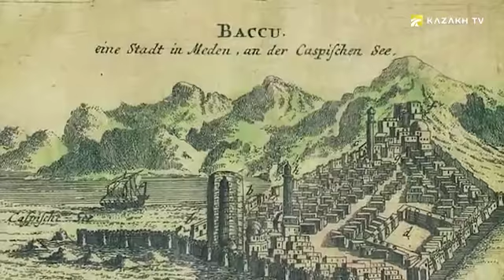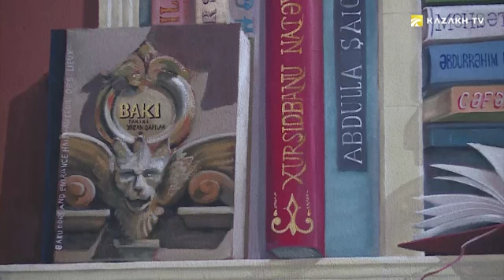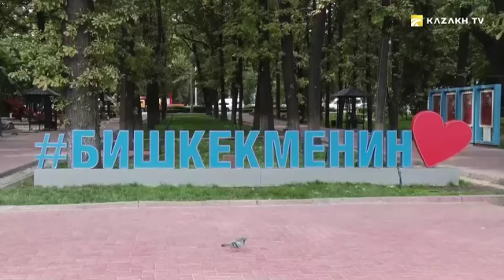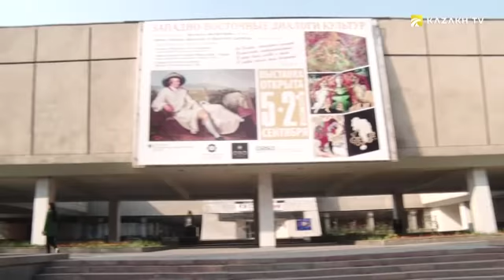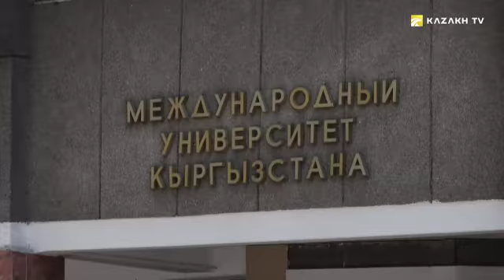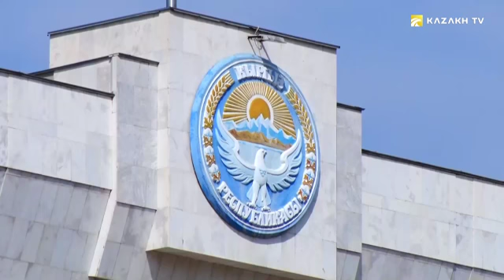Architecture of cities. Bishkek, Baku and Almaty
Colours of Asia №7

Architecture is a part of the material culture of society, one of the leading types of sculptural art, in the forms of which social consciousness is expressed.

Architecture and urban design have a significant impact on any person and play a fairly large role in our lives. In this episode, we will tell you about the architectural features of Bishkek, Baku and Almaty.